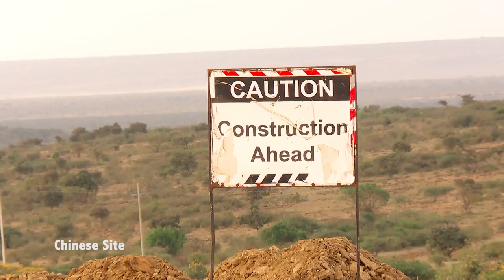Road to trauma - Maisha Mkanda | Maisha Magic East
This week on MaishaMkanda we share the stories of Samburu women and children who have suffered consensual and non-consensual intimacies between them and the Turkish road construction experts. catch the full story this Sunday at 7h30 pm only